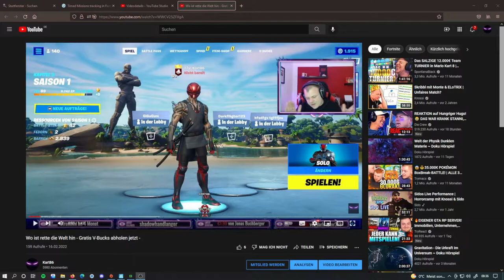V-Bucks geschenkt bekommen von Epic Games - Gratis V-Bucks Jetzt Live